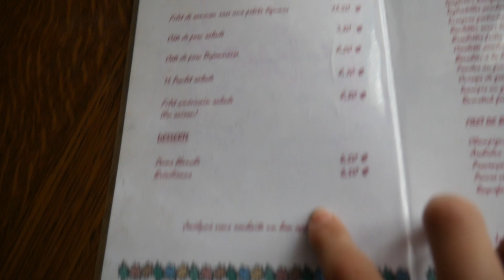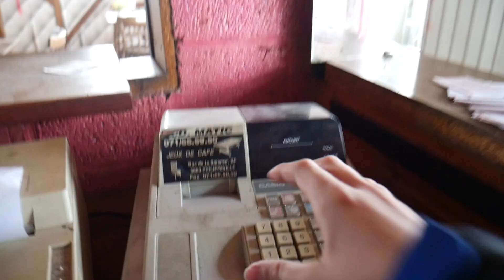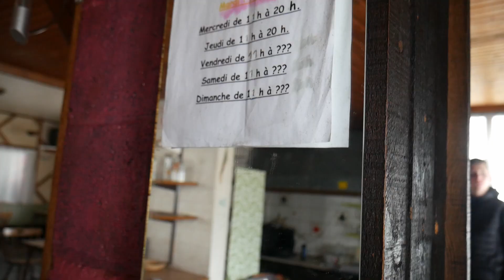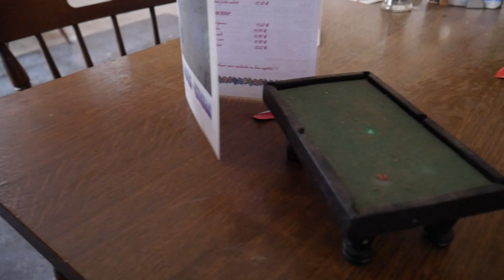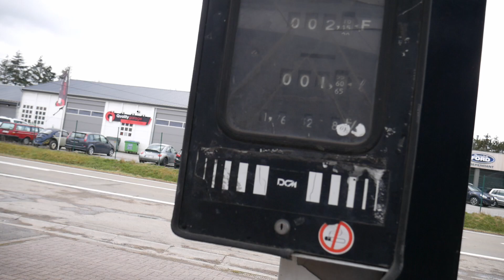VERLATEN CAFÉ MET TANKSTATION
Vond je de video leuk? Laat dan een duimpje omhoog achter!

Op mijn kanaal kun jij elke vrijdag om 16:00​ een nieuwe video verwachten.